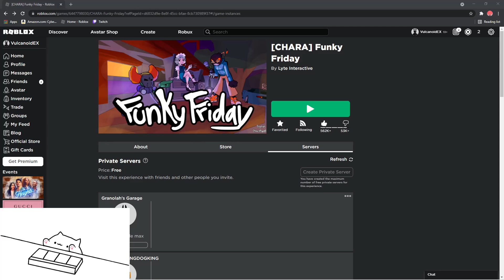Funky Friday - Koishi's Theme FC (Left Side)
This was taken from my Twitch channel at Twitch.tv/GranolahBH